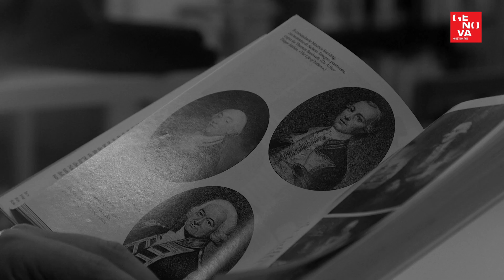Bibliofolies 2021 - 2° edizione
Presentazione delle iniziative delle biblioteche genovesi per l'edizione 2021 di Bibliofolies.